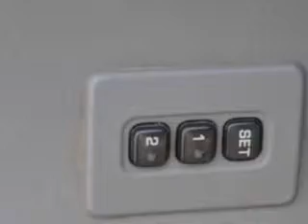2004 Nissan Armada Karman Auto Sales Lowell, MA 01851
Nissan Armada At Karman Auto Sales, we know you are looking for a vehicle to solve everyday task. Whether loading the kids soccer equipment or having a night out with your friends. You will have the room you need making those everyday task an ease to accomplish. You will love this Green Nissan Armada SUV 4X4, equipped with an 8 Cylinder engine and an automatic transmission. Enjoy this family SUV with features like Supplemental Side Curtain Airbags, Side Airbags, Bose Speaker System, Third Row Seat, Steering Wheel Audio Controls, Auto Day/Nite R.View Mirror, Power Side Mirrors, Fold Down Rear Seat, Leather or Leatherette Upholstery, Multi Disc CD Changer, and much more. Enjoy the drive, feel safe, and have peace of mind in this Nissan Armada. See us at Karman Auto Sales today!
MILES: 210,021
VIN:5N1AA08B84N710923

Karman Auto Sales
1418 Middlesex ST.